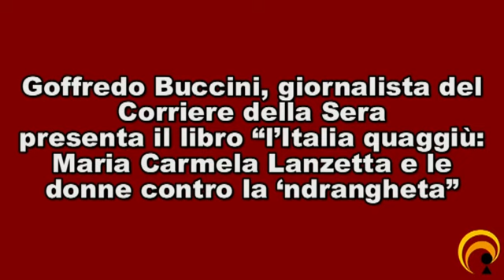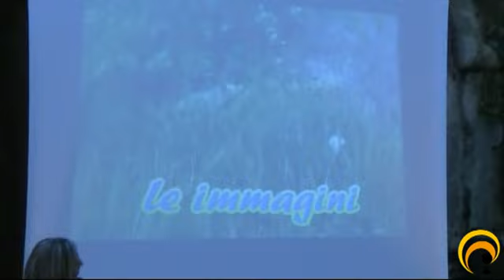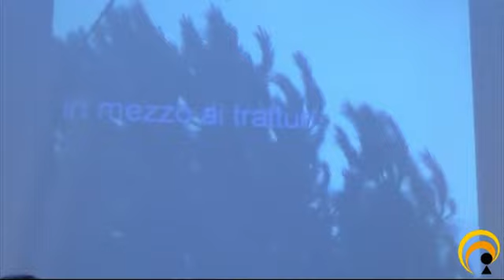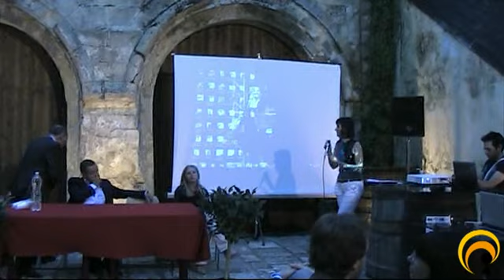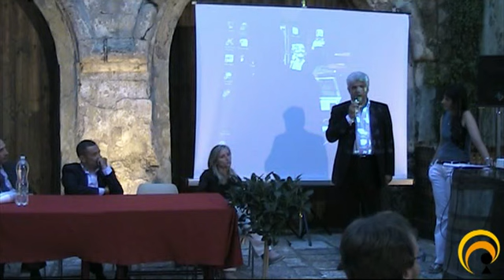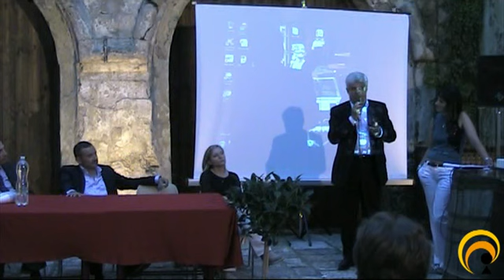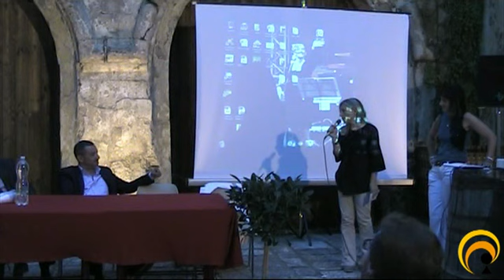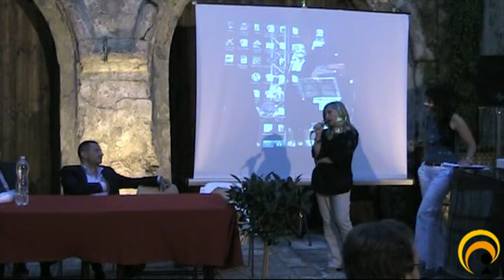Goffredo Buccini l'Italia quaggiù